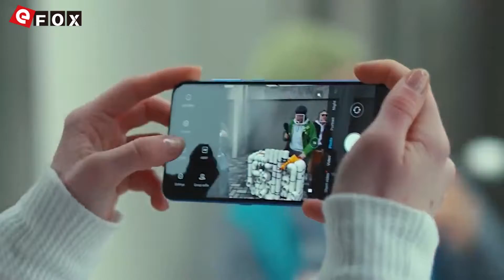Mi 9: Details Matter To Mi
3€ Cupão de desconto, limite da única encomenda mais de 150€

Características
- 6.39 Polegadas AMOLED Corning Gorilla Glass 6 Waterdrop Tela, 2340*1080 Pixel
- Suporta In-Display Desbloquear por Digitalização de Impressão Digital ＆ Face ID
- 8GB RAM + 128GB ROM
- SONY IMX586 48 MP & SONY IMX481 16 MP & SAMSUNG S5K3M5 12 MP Triple Câmera Traseira + 20 MP Câmera Frontal
- MIUI 10 ( Baseado em Android 9.0 )
- Suporta USB Type C, Bluetooth 5.0, OTG, NFC etc.
- Bateria de 3300mAh, Suporte 27W QC4+ Carga Rápida e 20W Carregamento Wireless
- Dual SIM: NANO SIM + NANO SIM, Não Suporte TF Cartão
Rede

2G: GSM: B2 (1900MHz), B3 (1800MHz), B5 (850MHz), B8 (900MHz)
       CDMA 1X: BC0 (800MHz)
3G: WCDMA: B1 (2100MHz), B2 (1900MHz), B4 (1700MHz), B5 (850MHz), B8 (900MHz)
       TD-SCDMA: B34 (2100MHz), B39 (1900MHz)
       CDMA EVDO: BC0 (800MHz)
4G: FDD-LTE: B1 (2100MHz), B2 (1900MHz), B3 (1800MHz), B4 (1700MHz), B5 (850MHz), B7 (2600MHz), B8 (900MHz),
                        B12 (700MHz), B17 (700MHz)
       TDD-LTE: B34 (2100MHz), B38 (2600MHz), B39 (1900MHz), B40 (2300MHz), B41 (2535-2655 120MHz)